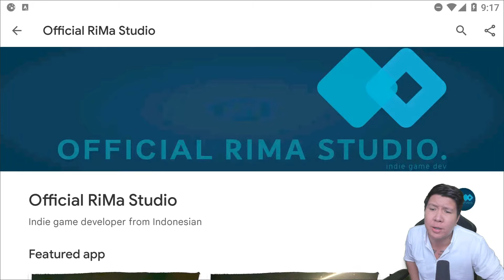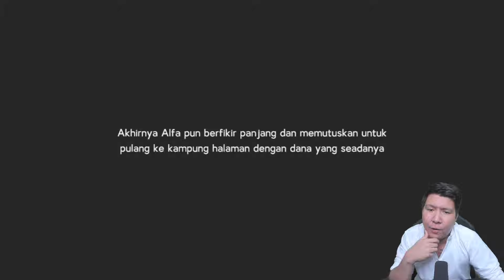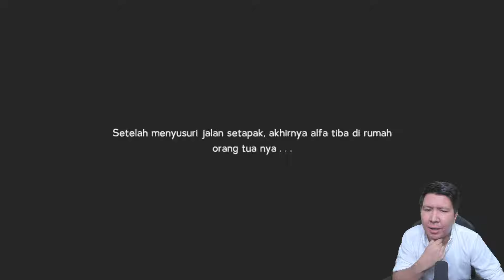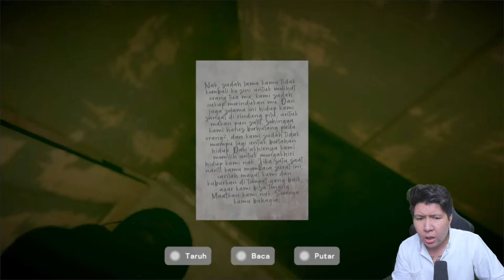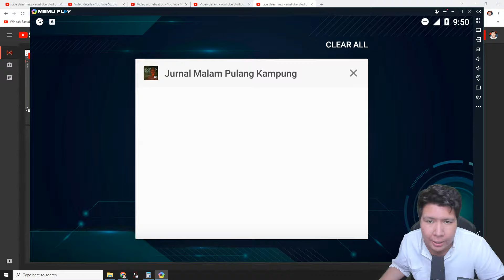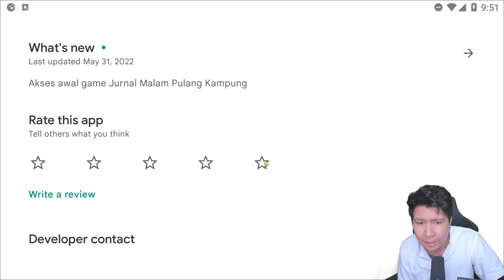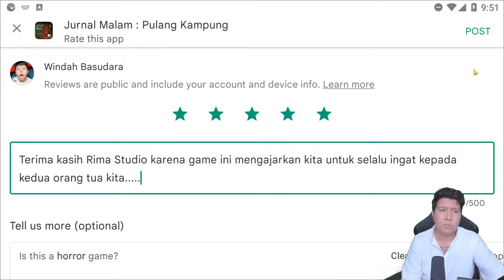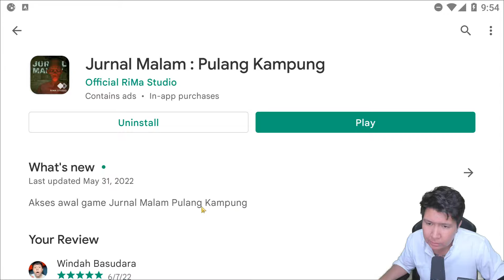ADA YANG ANEH DI KAMPUNG HALAMAN! Jurnal Malam : Pulang Kampung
nightbot commands:

!topupstore
!sebutnamaku
!daganganku
!umur
!asal
!awalyoutube
!gamefavorite
!jadwal
!pacar
!cendy
!rio
!harly
!eka